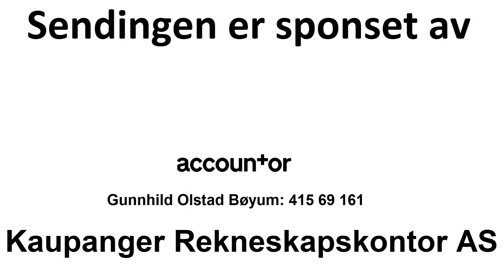Thea Lovise Holsen spelar på Sogndal FK damer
Intervju med midtbanespelaren før heimekampen mot Molde.

Video og redigering: Kent Fimreite